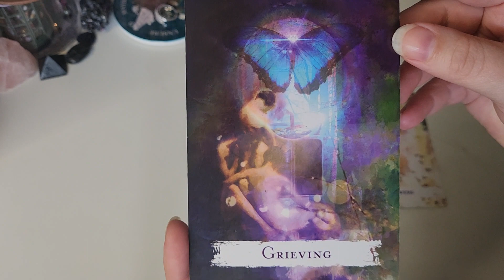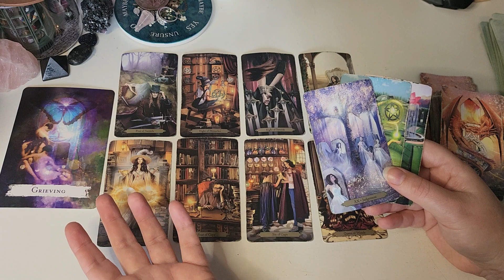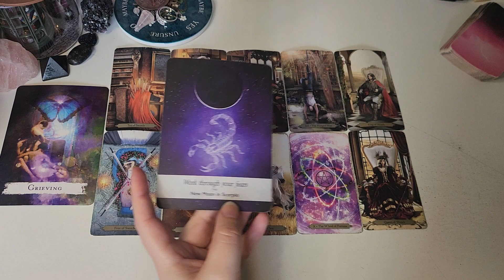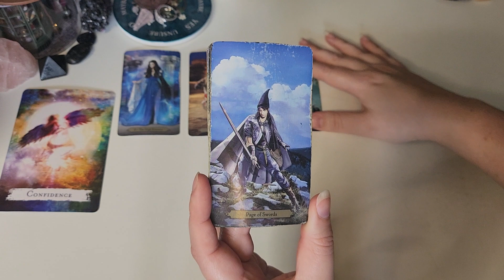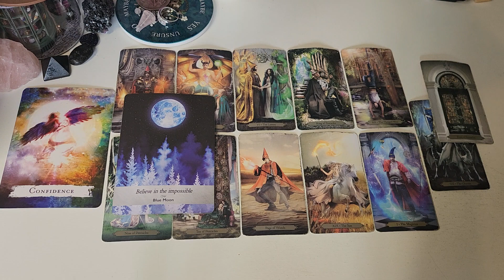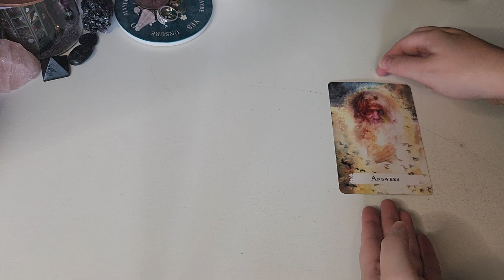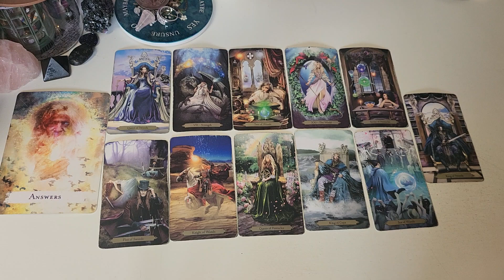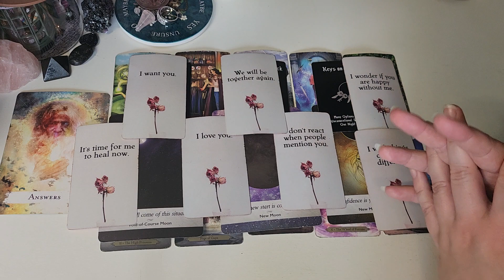No Contact. How They Feel And Next Actions Pick A Card Tarot Reading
My name is Lindy and i am a intuitive tarot reader as wel as a life coach, resilience trainer, creative writer (and overall a woman with lots of love to give) from the netherlands.

these readings are here to provide you with guidence and a deeper understanding of your situation so only take what resonates and don't focus on messeges that will only confuse you.

I do all sorts of readings from general guidance to love readings. if you have a question you would like to see me awnser in a next pick a card reading, leave a comment in one of my video's and i will see if i can make it into a general reading.

Much love,
Lindy.

TIME STAMPS:
Intro: 00:00
Pile 1: 02:27
Pile 2: 21:34
Pile 3: 40:19